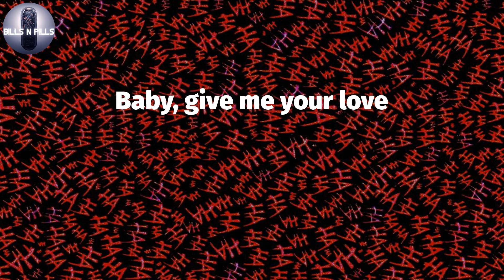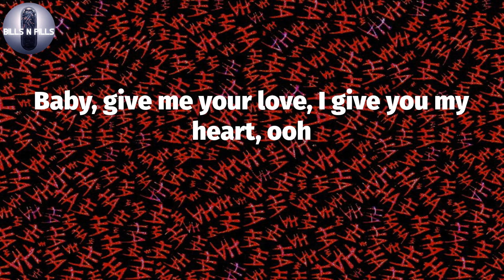𝐋𝐢𝐥 𝐒𝐤𝐢𝐞𝐬, "𝐌𝐲 𝐁𝐚𝐛𝐲" (𝐋𝐲𝐫𝐢𝐜 𝐕𝐢𝐝𝐞𝐨)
Lil Skies -My Baby (Lyrics)